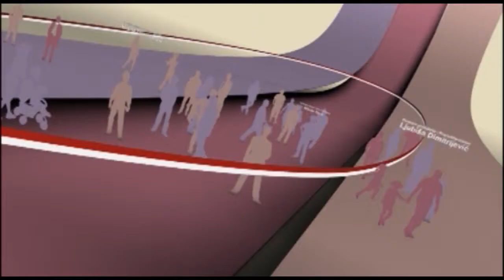Dijaspora uzivo 17,10,2014 - Odjava emisije 9